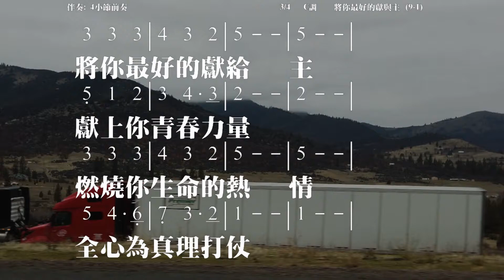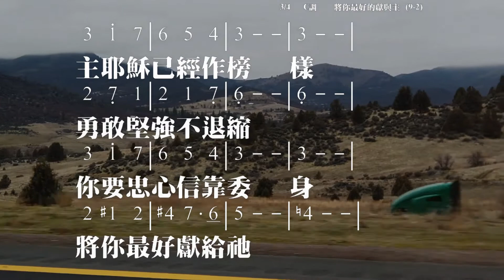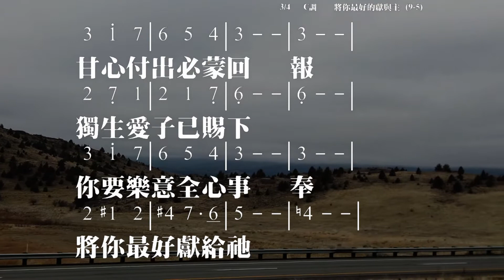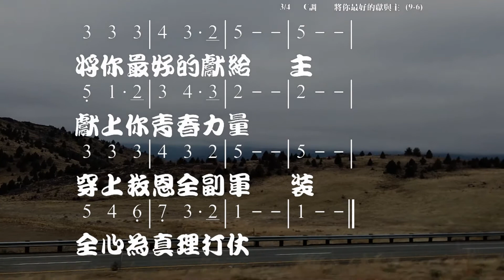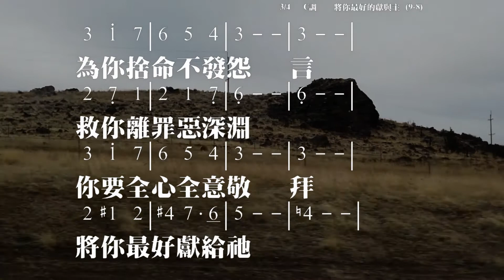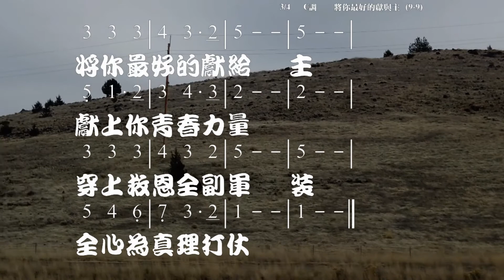將你最好的獻與主 Give of Your Besst to the Master 伴奏版 簡譜 樂器 中文字幕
Video Hardware: Osmo Pocket, Mavic Pro; software: VideoStudio

將你最好的獻與主 Give of Your Besst to the Master
Lyric: Howard B. Groso

第一節:
將你最好的獻給主
獻上你青春力量
燃燒你生命的熱情
全心為真理打仗

主耶穌已經作榜樣
勇敢堅強不退縮
你要忠心信靠委身
將你最好獻給祂

副歌:
獻上你青春力量
穿上救恩全副軍裝
全心為真理打仗

第二節:
讓主居你心首位
在服事中尊主為大
將萬事分別為聖

甘心付出必蒙回報
獨生愛子已賜下
你要樂意全心事奉
將你最好獻給祂

第三節:
主愛奇妙無可比
祂的生命作你贖價
捨棄天上的榮華

為你捨命不發怨言
救你離罪惡深淵
你要全心全意敬拜
將你最好獻給祂

其他翻譯

將你最好的獻與主
青年聖歌

將你最好的獻與主，獻你年青的力量，
將你純潔熱情心靈，忠心為真理打仗；
主耶穌已有好榜樣，勇敢堅定不懼怕，
你要忠心敬虔愛主，將最好的獻與祂。

將你最好的獻與主，主愛偉大無可比，
祂將自己作你贖價，天上榮耀賞賜你；
祂捨生命毫無怨言，救你脫罪把血灑，
你要熱心敬虔愛主，將最好的獻與祂。

副歌：

穿上救恩全副軍裝，忠心為真理打仗。

[ Give Of Your Best To The Master ]
Give of the strength of your youth;
Throw your soul's fresh,
glowing ardor Into the battle for truth.
Jesus has set the example,
Dauntless was He, young and brave;
Give Him your loyal devotion,
give Him the best that you have.

Naught else is worthy His love;
He gave Himself for your ransom,
Gave up His glory above;
Laid down His life without murmur,
You from sin's ruin to save;
Give Him your heart's adoration,
Refrain:
Clad in salvation's full armor, Join in the battle for truth.

☆聲明：

1、歌曲版權屬原作者所有
2、本影片不擁有歌曲版權
3、本影片非推廣商品製作
4、支持創作者請購原版CD